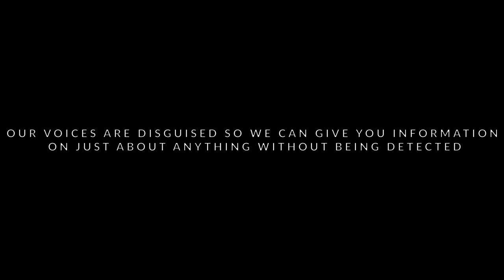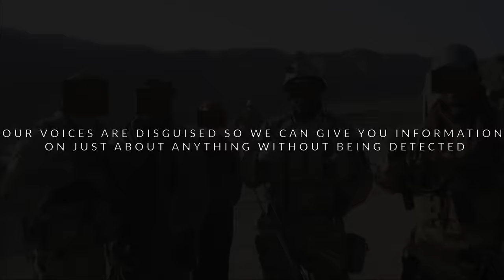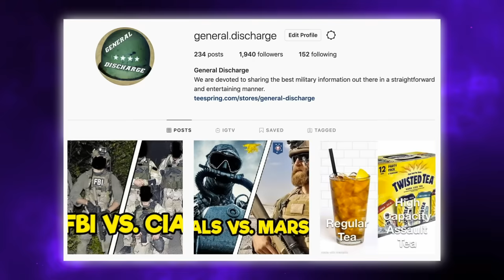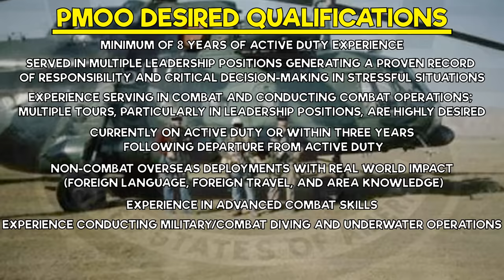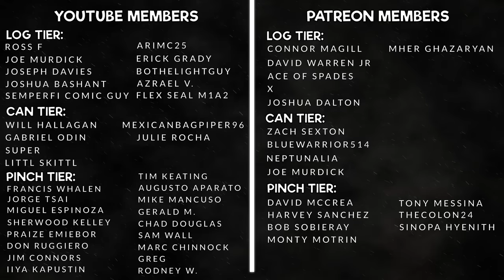CIA PARAMILITARY OPERATIONS OFFICERS - CIA’S ELITE SECRET OPERATIVES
This video goes over what a CIA Paramilitary Operations Officer does, its missions, capabilities, and much more.

CIA Paramilitary Operations Officers (PMOO) are elite personnel that serve in the Central Intelligence Agency’s Directorate of Operations, previously known as the National Clandestine Service. They also serve in the CIA’s Special Activities Center. If you want to know more about CIA Paramilitary Operations Officers, watch this video!

*BOOK WE RECOMMENDED IN THE VIDEO*

Surprise, Kill, Vanish - The Secret History of Paramilitary Armies, Operators, and Assassins by Annie Jacobsen

Training for special operations? They have some awesome gear for you!

Microphone we use (RODE NT-USB)